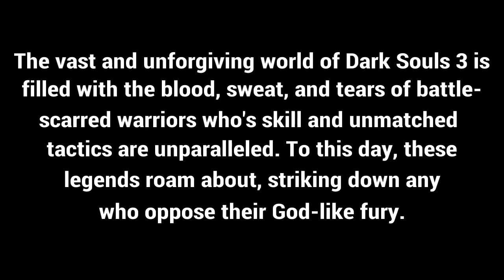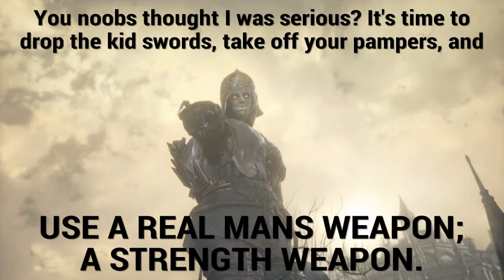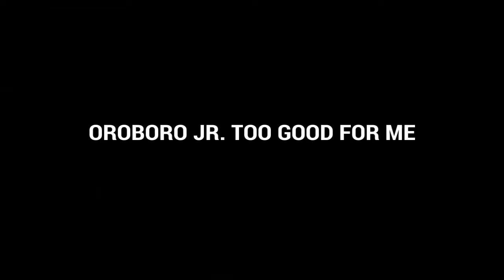Dark Souls 3 - Strength Build PvP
300 OST - Return of a king

Banjo-Kazooie OST - Glitter Gulch Mine

Magnum P-I Theme Song

Vanilla - AJFA

Just a short little strength montage while I work on my other vids, I hope you enjoy!!